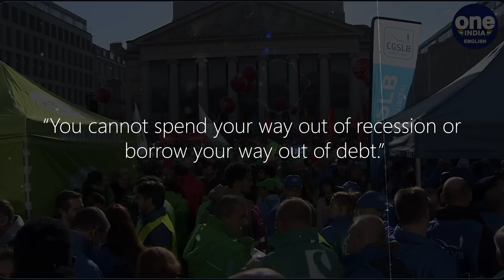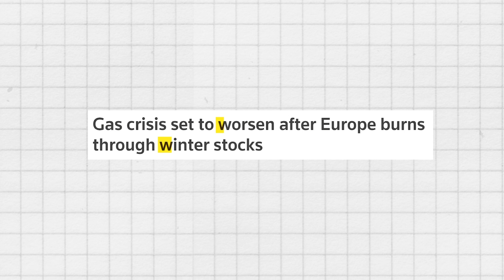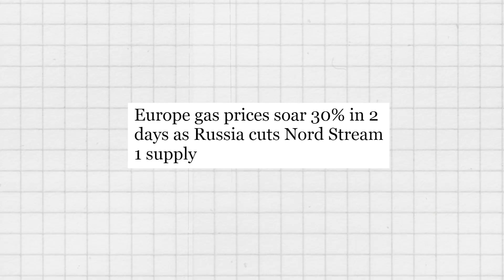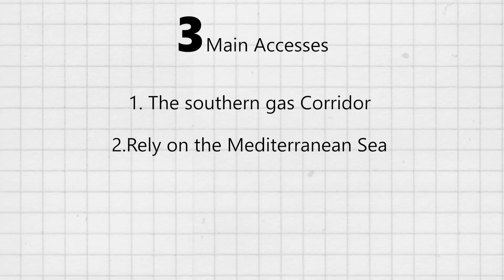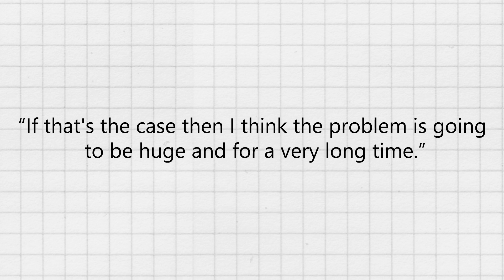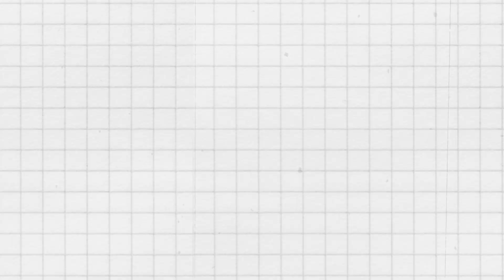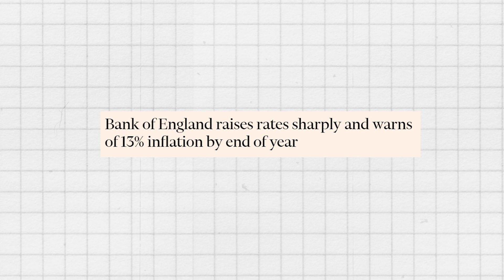Europe's Economy: The Worst Is Yet to Come!!!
For decades, the European Union has been a vehicle for peace and prosperity in Europe, but it is in trouble today. The response to the crisis has had negative economic and political effects. The question: Is the European Economy doomed?

A group of economic studies defends the possibility of the old continent overcoming the gas crisis with minimal losses. Has Europe prepared to live without Russian gas? The answer is a compelling NO!

The closer winter approaches, the greater the tension among European governments, due to the gas crisis resulting from Russia's complete & permanent halt to pumping its gas to Europe.

One thing is sure: Europe cannot survive without Russian gas in the long term!!

Has Europe prepared to live without Russian gas, or has it found an alternative?